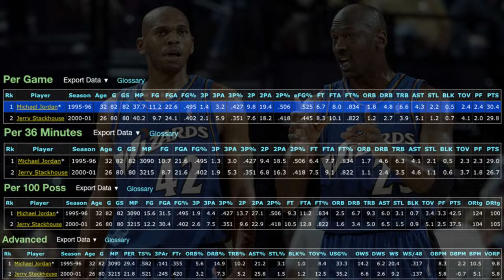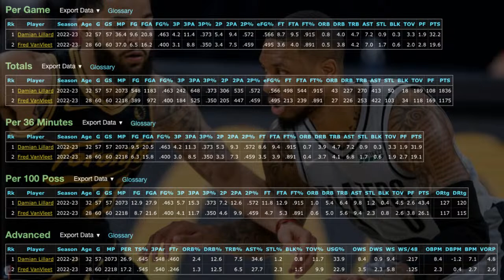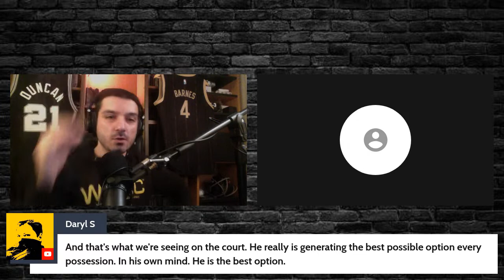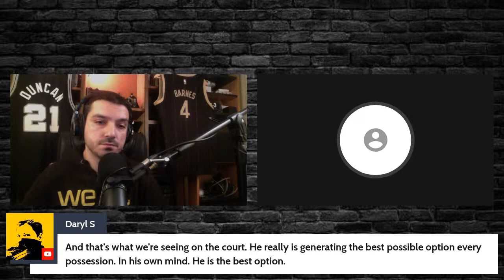Thinking Basketball : Advanced Stats, Logarithmic Scales & True Max Players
The Raptors have a big hole on their roster at the backup point guard. They've had it for 2 years and it isn't going away. Today I want to dig into my theory and process of team building, that stems from years as a hedge fund trader and being a 12-year-old kid who used to flip goods on Craigslist.

0:00 - INTRO (opening screen)
1:46 - Introducing the Topic
6:00- My numbers background
7:18 - Stackhouse WAS NOT Jordanesque
13:25- Dame Lillard VS. Fred VanVleet
14:20 - A New Development Analytic
23:50 - How Daryl & Moneyball Think
26:00 - Crimes I committed in the name of efficiency
36:20- Biases & Market Inefficiencies
43:30- Where do Wins Come from
51:20 - Responding to Comments
57:00- Jakob Trade Re-examined
1:02:45- Depressed Assets example
1:05:25- What would make the Jakob trade an A+?
1:08:35 - Coach Mo Calls in
1:13:15 - Raptors assets declining in value
1:14:50- Why top-6-protected (good idea!)
1:21:29 - It's everyone's fault
1:23:40- The impact of a TRUE star
1:28:10 - Fred, Jordan, LeBron & relatability
1:32:30- Market Manipulation & numbers biases
1:35:20 - Understanding my biases (I love unselfish players)
1:39:15 - Ranking O.G, Pascal, Fred, and Jakob on Value
1:41:10- Logarithmic scales
1:44:22- Rethinking basketball - how to measure accurately
1:56:10- OKC Thunder Revolution (Shai, Josh Giddey and Jalen Williams)
1:58:50 - Steph Curry's Gravity is Underrated
2:00:20- One adjustment Fred & Pascal need to make
2:07:14- The FLAWED Psychology of Fred VanVleet
2:12:34 - Should you be able to bench star players without consequence?
2:17:23- How Jimmy HighRoller uses Numbers and Graphs
2:19:05- General Managers aren't blind
2:21:20 - Maxing a NON-Superstar Consequences
2:24:40- Finding Value in the Draft & re-signing cheap players
2:30:30- Jalen Green, Cade Cunningham & killing youth development
2:35:15 - Bigger is (USUALLY) Better
2:36:00- Using the Art of War
2:38:46- Every team should WANT a Paul George
2:46:00 - Bad shot diet for good shot diet
2:54:30- Outro